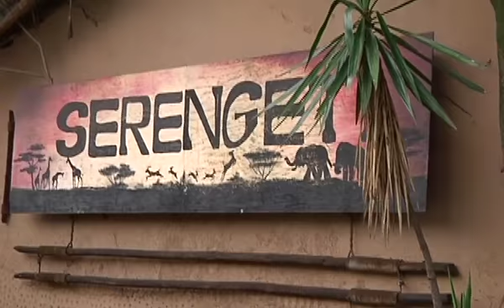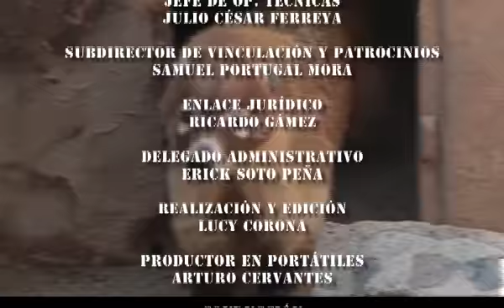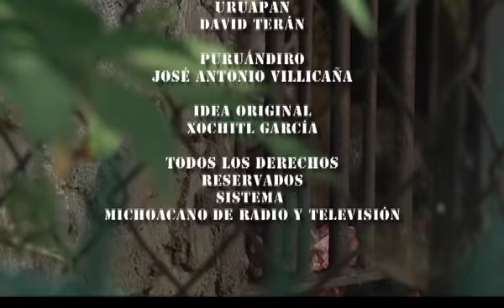Zoom "Recorrido por el Zoológico"